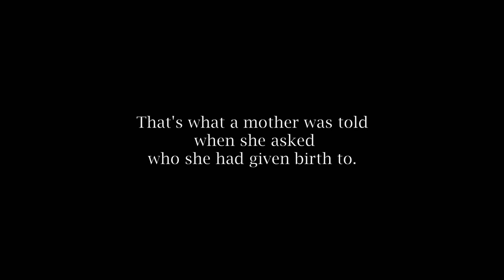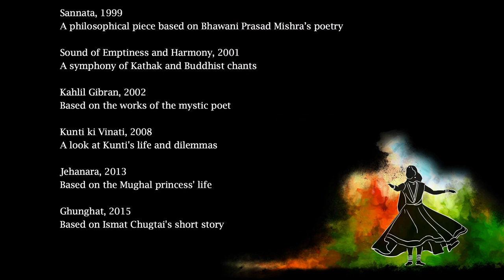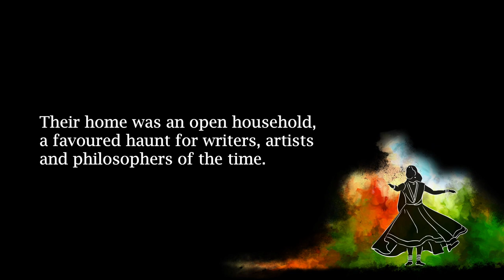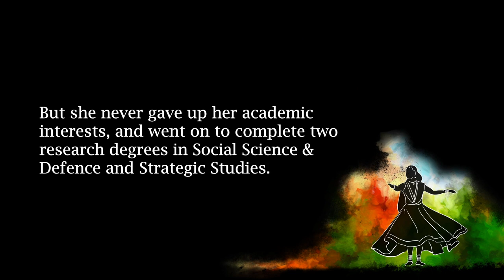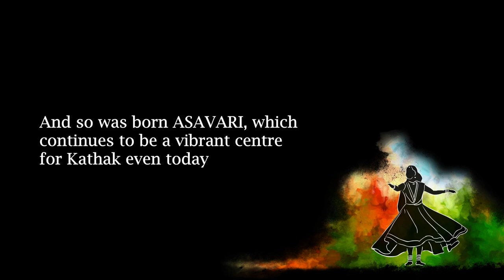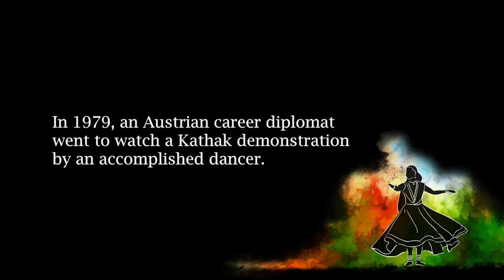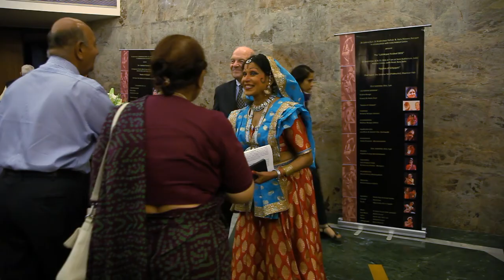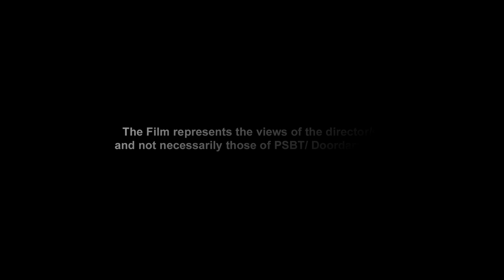Shovana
Portrait of a deeply reflective and sensitive artist, guru, bureaucrat and woman - Shovana Narayan. Screened at Kathmandu and other festivals.

Directed by Aparna Sanyal | 2017

Aparna Sanyal is a filmmaker and producer based in Delhi, who has worked extensively on documentaries and TV shows, for channels like Discovery, History, National Geographic, Times Now, Headlines Today, CNN and the BBC. Recognised by the British Council for Creative Entrepreneurship, she is a National Award Winner and a Charles Wallace Grant recipient. Her films include A Drop of Sunshine, Shunyata - when Kathak met Cham, Shovana and The Monks who won the Grammy.

Credits
Cinematographer: Basit Jamal
Sound Recordists: Ramsha Alam, Aparna Sanyal
Editor: Pooja Iyengar
Music Composer: Manas Baruah
Graphic Artist and Animator: Anand Kalpakaserry